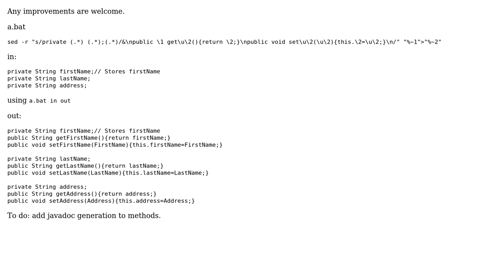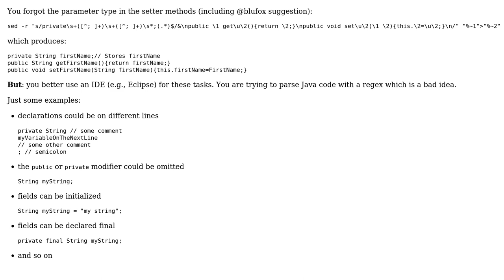Code Review: Add getters and setters to a set of variables (2 Solutions!!)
Code Review: Add getters and setters to a set of variables

With thanks & praise to God, and with thanks to the many people who have made this project possible! | Content (except music & images) licensed under CC BY-SA | Music | Images & others | With thanks to user user93200 user rahul user Matteo and the Stack Exchange Network Trademarks are property of their respective owners. You are responsible for your own actions.